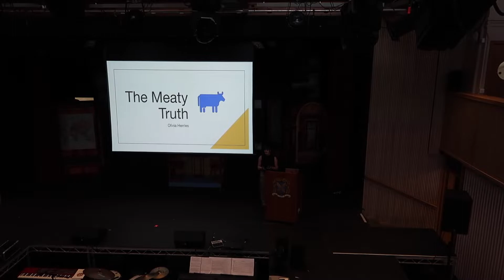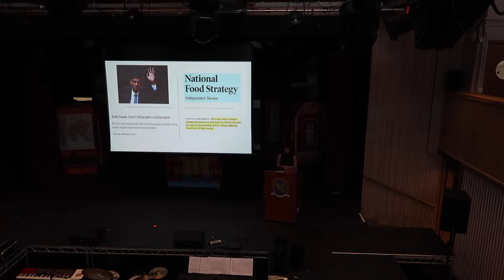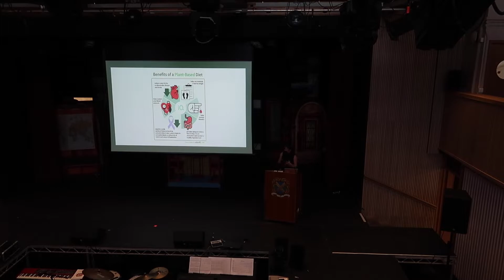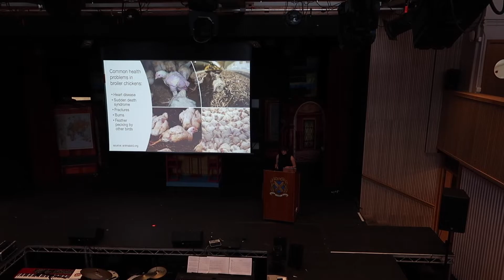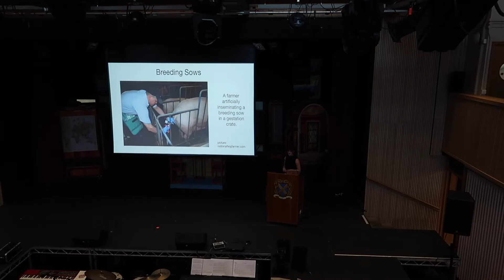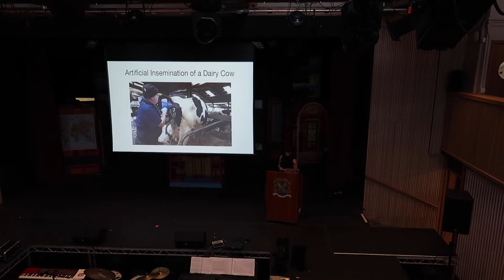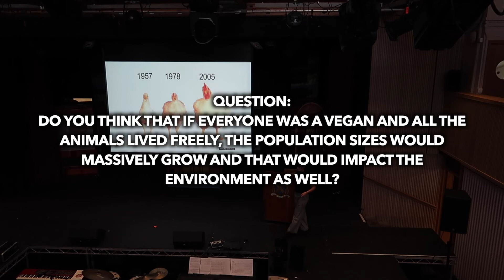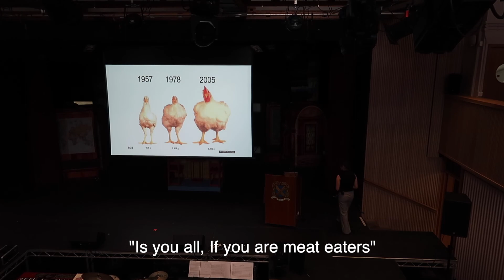The Meaty Truth | Presentation on Veganism | Olivia Herries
On the 18th November, I was kindly invited back to my Sixth Form to deliver a presentation to students about the hidden truths behind animal agriculture, and the benefits of a global shift to a plant-based food system.

Here is a google doc with links to all the sources used in this presentation, please follow them and read for yourself:

Timestamps:
00:00 Introduction
00:55 Environment
07:52 Health
16:56 Animal Welfare
33:21 Conclusion